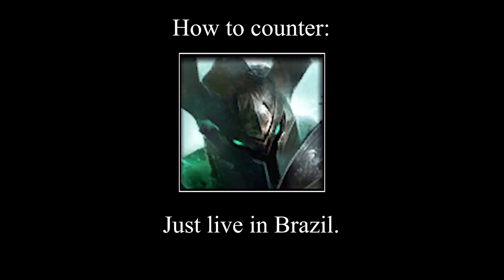How to counter Toplaners...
vayne players are fatherless
UNDERTALE OST - Nyeh Heh Heh!
UNDERTALE OST - Dogbass
UNDERTALE OST - Stronger Monsters
UNDERTALE OST - An Ending
UNDERTALE OST - It's Raining Somewhere Else
UNDERTALE OST - It's Showtime!